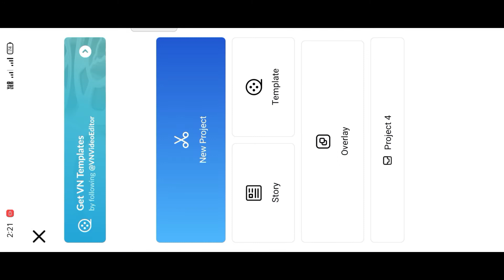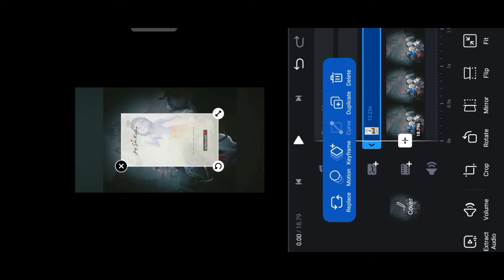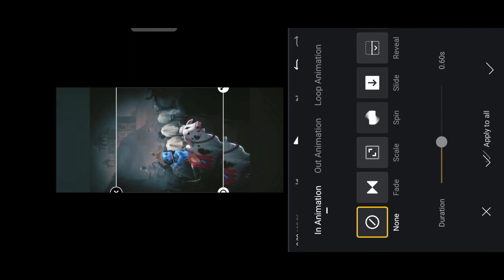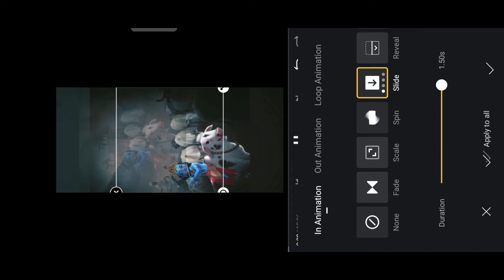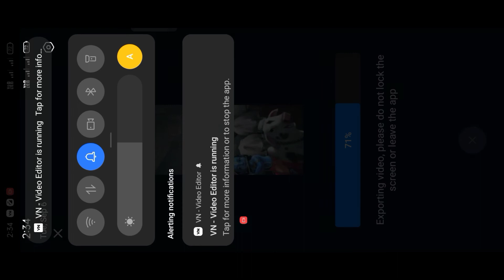Aa rite nu video editing kevirite karvu👆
Short video jova mate instagram ni link ne klik karo